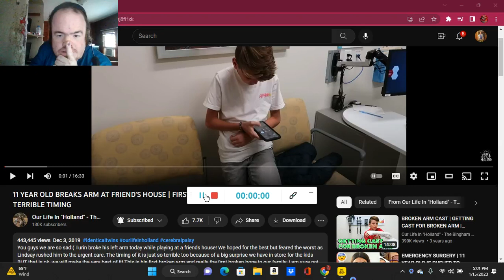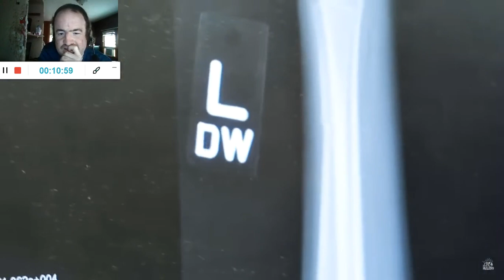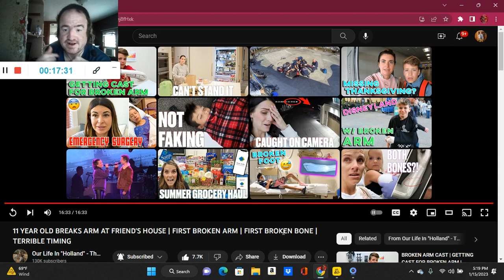11 YEAR OLD BREAKS ARM AT FRIEND'S HOUSE | FIRST BROKEN ARM | FIRST BROKEN BONE (Reaction; #2616)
Another Reaction;

Shoutout to @OurLifeInHolland

Drop A Like for more @OurLifeInHolland Reactions;